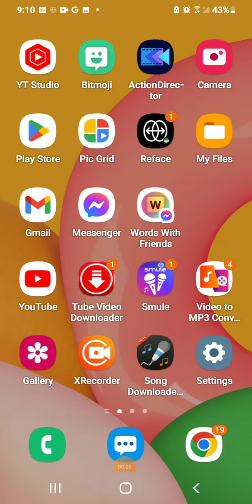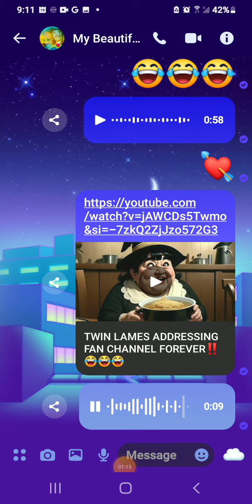I'M SO DEAD‼️😂😂💀💀 (I FREAKING LOVE MY A.I APP 💖)